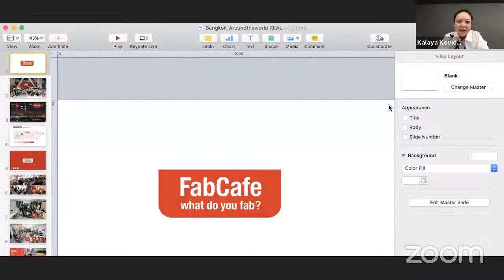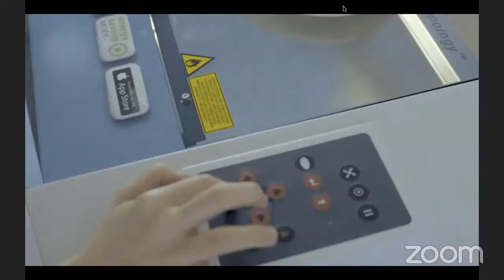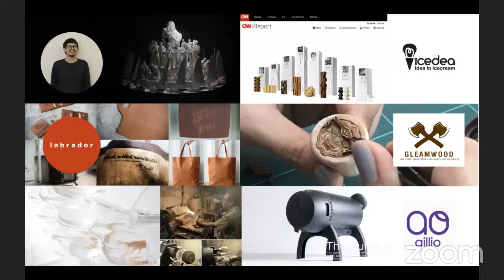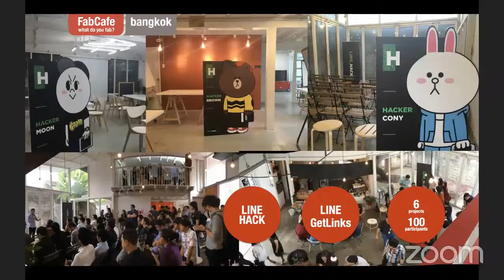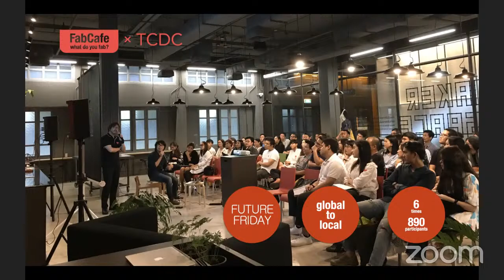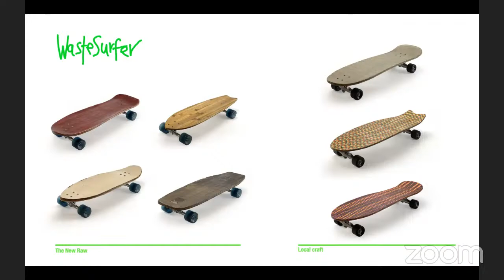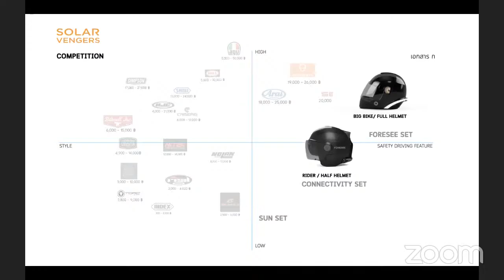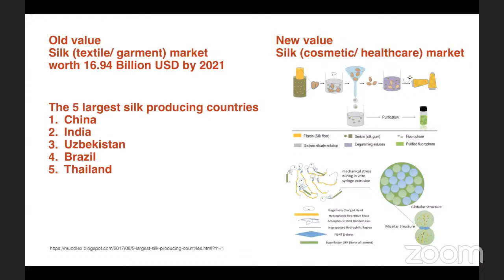Around the FabCafe World in 180 Days Vol.1 Bangkok “Hack almost Anything” -Silk hacking, rubbish col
In this event series, we will invite the leaders of each FabCafe to unravel what issues they are tackling and discover what challenges they are planning to take on in the future. Vol.1 is with Kalaya Kovidisith, Co-founder of FabCafe Bangkok. With their spirit of experimentation and skills in R&D planning, they use all kinds of technologies and are deploying exciting projects in diverse fields.